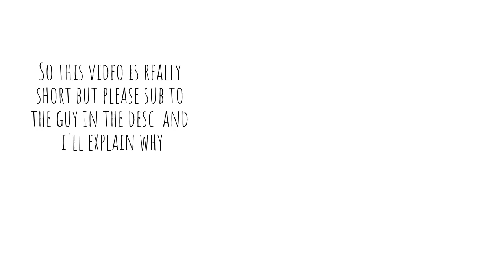Please sub to this guy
he subbed to me on 2 accounts and he made this video
Oh btw the song is high hopes and is not my song  by panic by disco anyway byee!